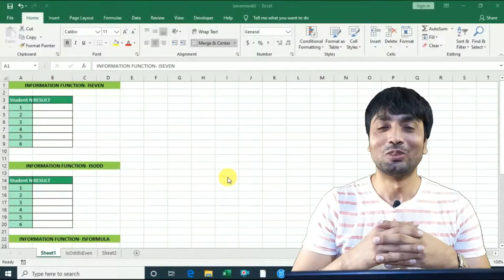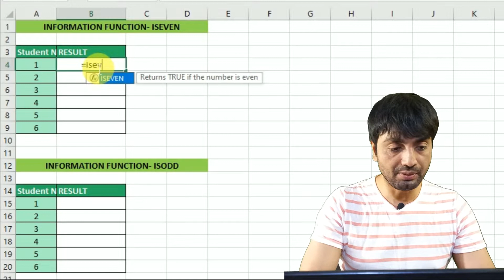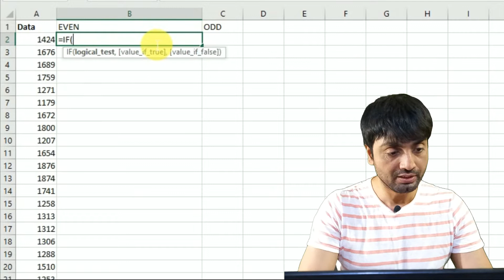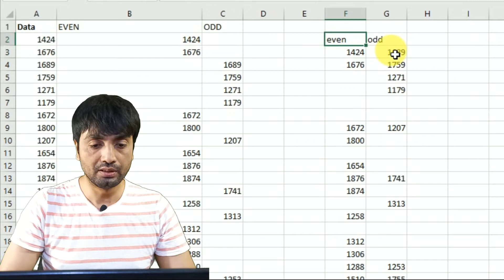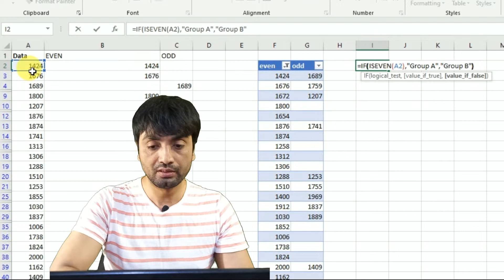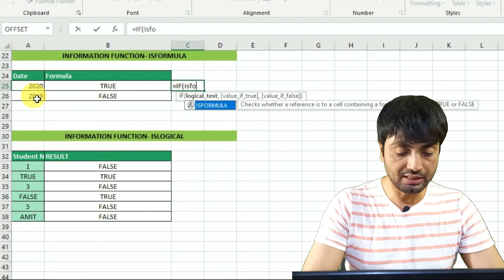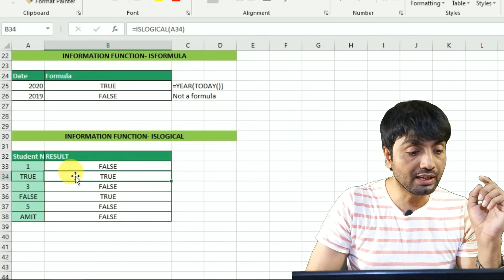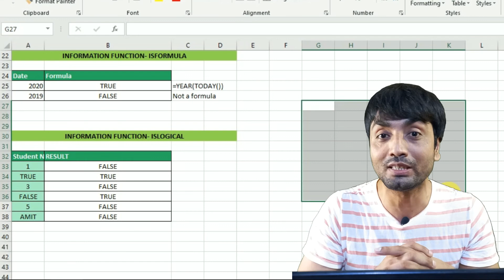How to use ISEVEN and ISODD in Excel | ISFORMULA Function and ISLOGICAL Function in Excel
Learn how to use Information Function ISEVEN,ISODD,ISFORMULA and ISLOGICAL in Excel
1.How to use ISEVEN with IF formula in excel
2.How to use ISODD with IF formula in Excel
3.How to use ISFORMULA  with Formulatext function in excel
4.How to use ISLOGICAL Formula in Excel

(Playlist Folder-Excel Pivot Table-consolidate multiple worksheet into one pivot table.xlsx)